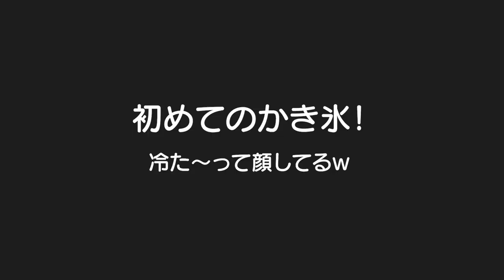えっ！そんな反応！？ｗ初めてのかき氷に予想外の反応を見せる赤ちゃんｗ念願のキャリーワゴンに乗って休日のお出かけ！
提供品：にこにこせんい